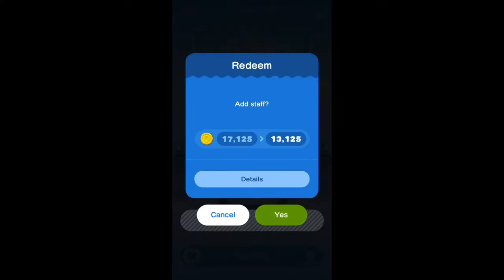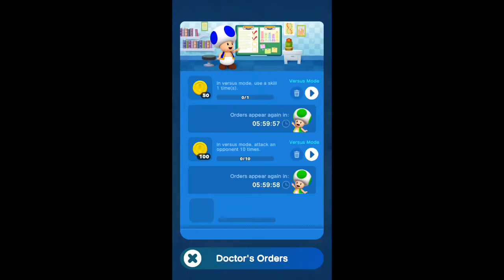Dr. Mario World - New World! 15 New Characters! Levels 521-525 (3 Stars)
Was really hoping for Nabbit, but man I needed Wario even more!